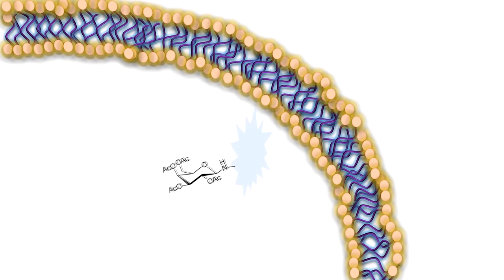Sistema detección de células senescentes in vivo - Noticia @UPVTV 05-07-2017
Investigadores de la Universitat Politècnica de València, el Centro Nacional de Investigaciones Oncológicas (CNIO), el Centro de Investigación Biomédica en Red Bioingeniería, Biomateriales y Nanomedicina (CIBER-BBN) y la Universidad de Cambridge han desarrollado un nuevo sistema que permite la detección de células senescentes in vivo y sin dañar el tejido.

El sistema ideado por los investigadores consiste en una sonda que es capaz de detectar células senescentes en un modelo in vivo, algo que no se había logrado hasta ahora. La sonda se enciende selectivamente en este tipo de células.

El sensor tiene unas propiedades que hacen que se pueda excitar absorbiendo dos fotones, lo que provoca que la energía del láser utilizado para visualizar los tejidos sea mucho menor que los sensores convencionales.

Este trabajo ha sido publicado recientemente en el Journal of the American Chemical Society.